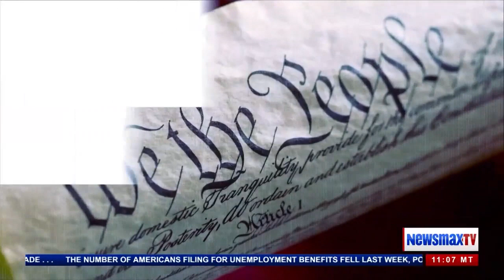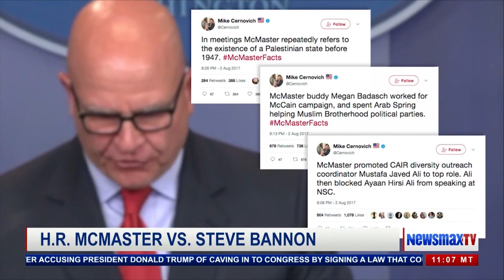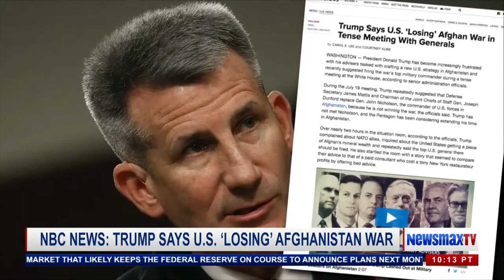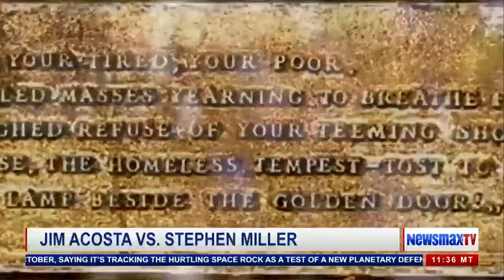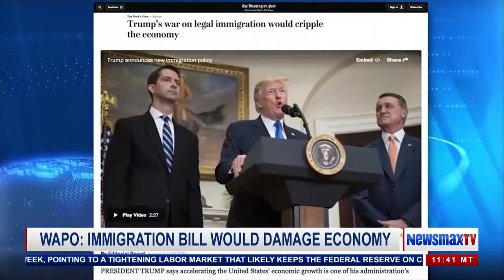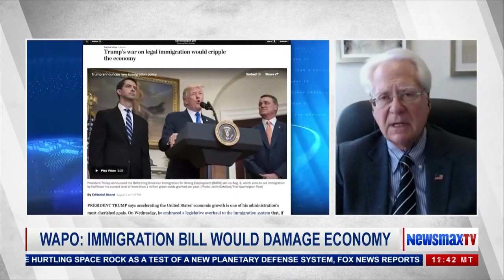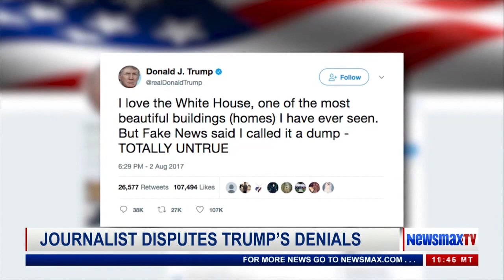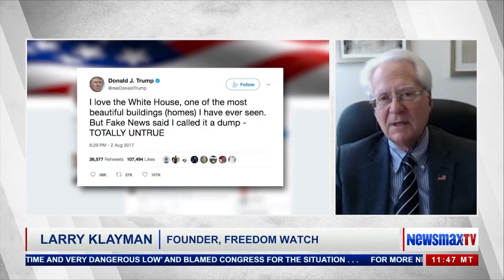Klayman discusses Trump maybe sending McMaster to Afghanistan; Shine / Scaramucci Online Event